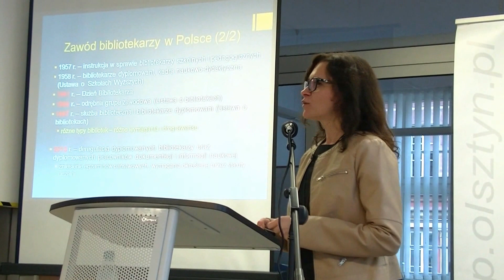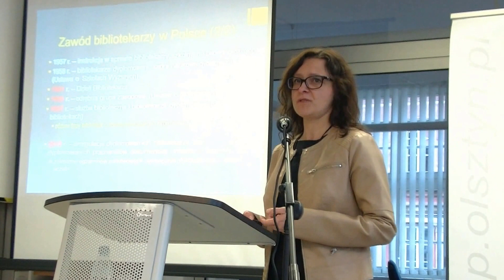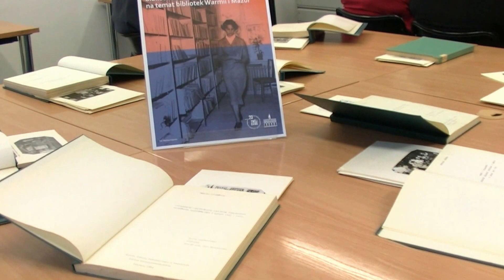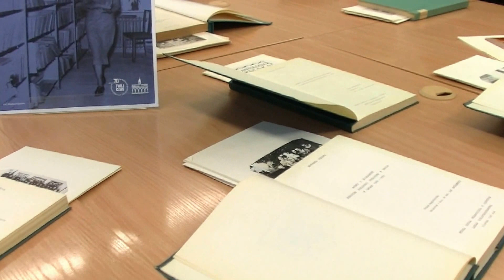OLSZTYN24: Konferencja ph. „EWOLUCJA biblioteki”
Wydarzenie zorganizowano z okazji jubileuszu 70-lecia bibliotek publicznych na Warmii i Mazurach | Stary Ratusz Wojewódzkiej Biblioteki Publicznej w Olsztynie | 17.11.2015